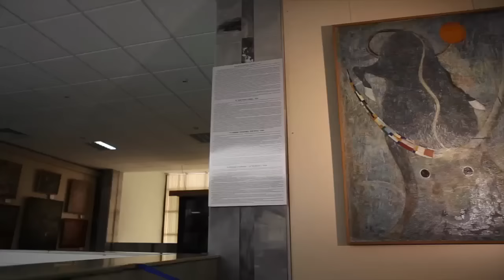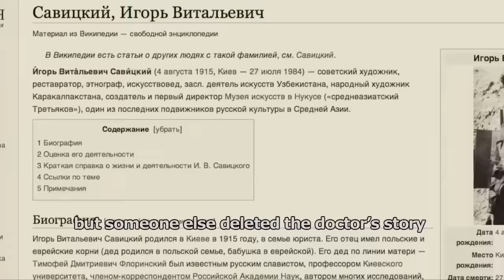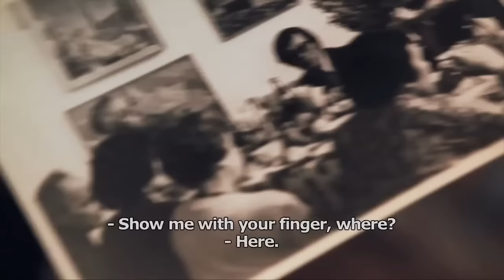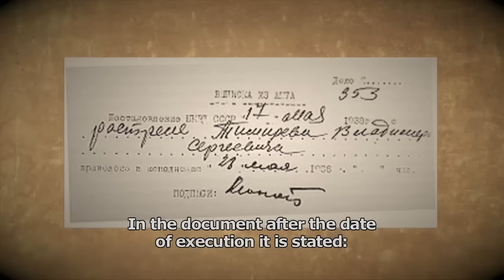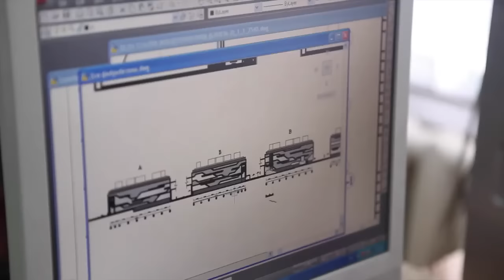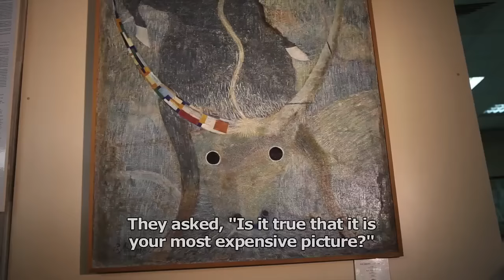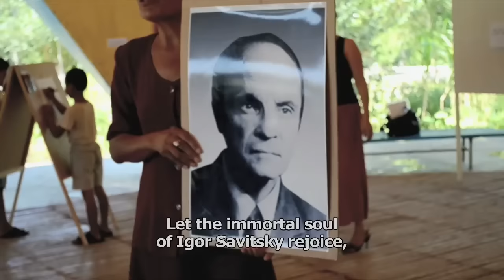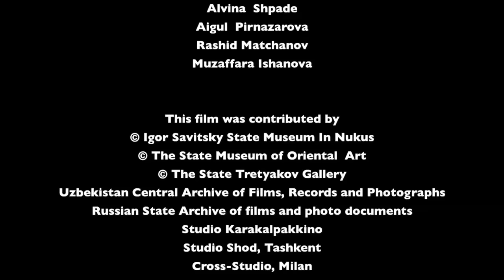PASSION of Igor Savitsky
directed by Ali Khamraev